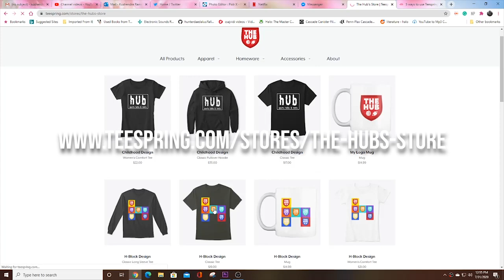New York Giants 2021 Opponents List Reaction | This is Easier than 2020